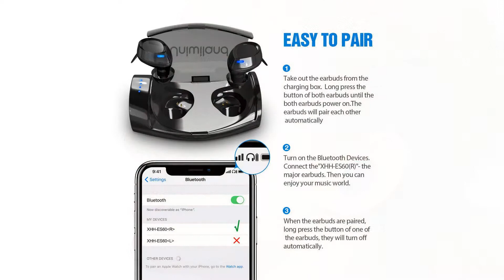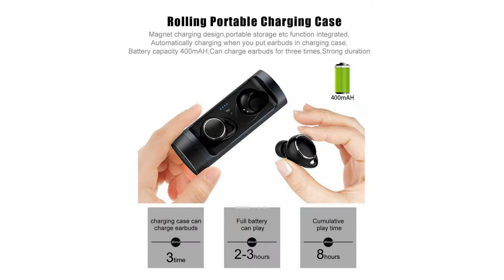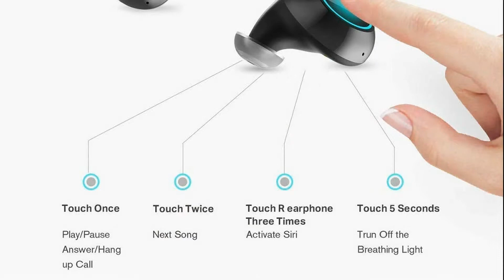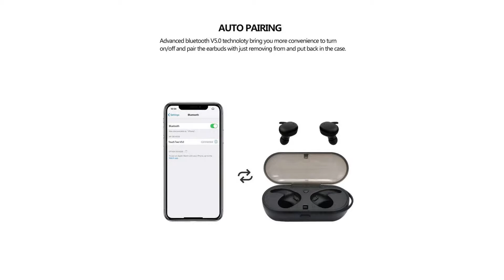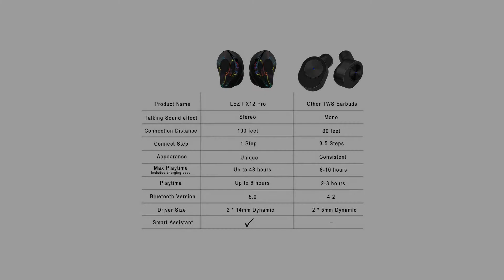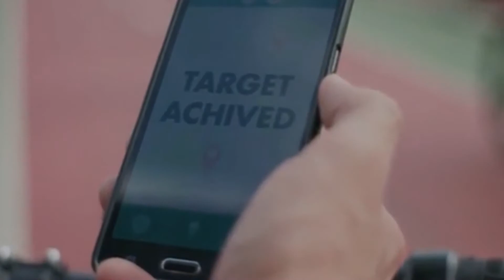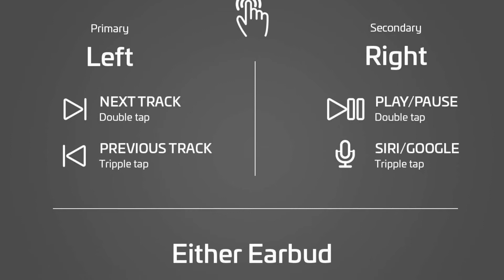Best True Earbuds 2018-2019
10:  Wireless Bluetooth Earbuds, Uniwiland True Bluetooth Stereo Headphones Invisible in-Ear Earphones Noise Cancelling Headset with Charging Case and Built-in Mic

09: True Wireless Earbuds, URmyth Touch Control TWS Bluetooth Earphones with Rotatable Charging Case, Sweat-Proof Auto Pairing Sports Wireless Headphones with Microphone

08: Wireless Bluetooth Earbuds, Adwox True Wireless Bluetooth 4.2 Headset

07:  True Wireless Earbuds Bluetooth 5.0,Sanag J1 Bluetooth Earbuds with Charging Case

06:  Wireless Earbuds, XG-WIN Bluetooth 5.0 Deep Bass True Wireless Earbuds

05: rue Wireless Earbuds Blutooth 5.0

04:  True Wireless Earbuds Blutooth 5.0

03:  TREBLAB X5 - Advanced Bluetooth Headphones w/Beryllium Speakers, Truly Incredible 3D Sound, Best Sports & Running True Wireless Earbuds

02:  True Wireless Earbuds & Charging Case

01:  True Wireless Earbuds Headphones: 50+ Hours Bluetooth